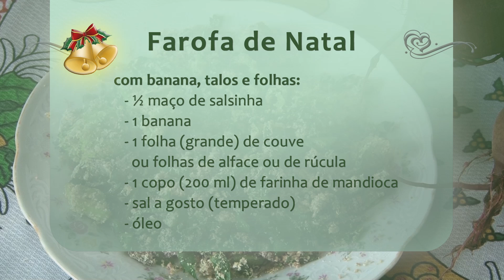Receita: Farofas de Natal - Programa Rio Grande Rural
Final de ano é sinônimo de festas e mesas repletas de pratos apetitosos. Mas também é tempo de renovação. Então porque não usarmos a criatividade e fazermos uma farofa diferente para a noite de Natal? O Rio Grande Rural mostra três farofas rápidas, fáceis e saudáveis para acompanhar a ceia.

Produtora Rural Elísia Justin
Nutricionista Marineli Dorneles Meligo
Reportagem Raquel Aguiar
Imagens Paulo Carneiro
Edição Alexandre Cavalheiro
Itati-RS